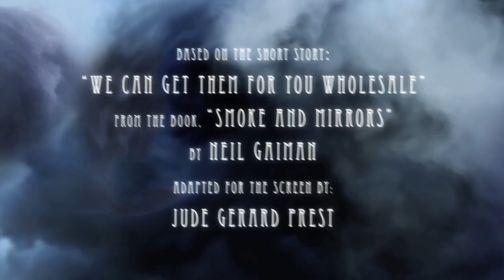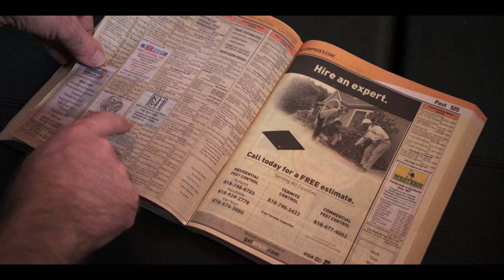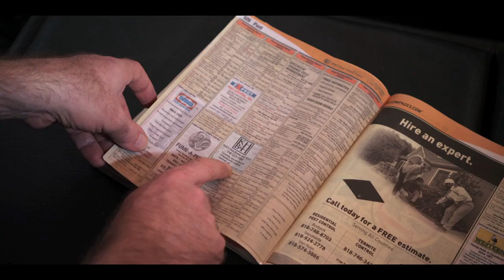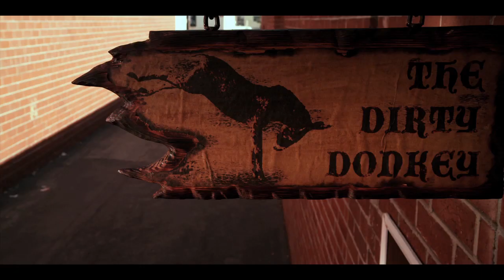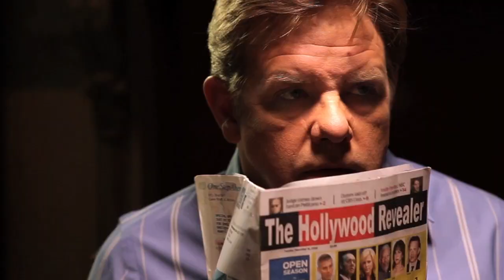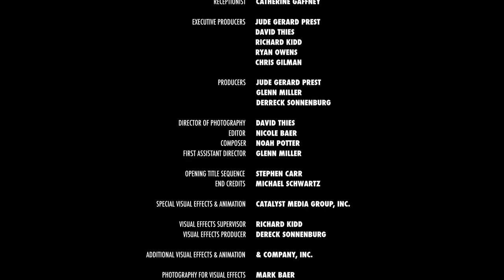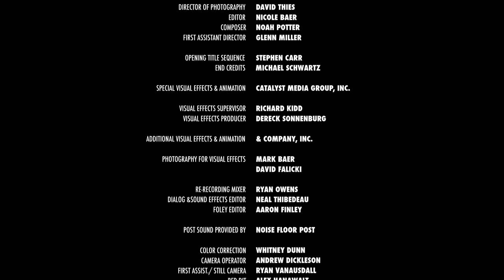"WE CAN GET THEM FOR YOU WHOLESALE" based on a story by NEIL GAIMAN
WE CAN GET THEM FOR YOU WHOLESALE is a darkly comic tale based on a short story by legendary author, NEIL GAIMAN (Coraline, The Ocean at the End of the Lane, American Gods).

The short film is DIRECTED, PRODUCED and ADAPTED by JUDE GERARD PREST.

It stars BRIAN HOWE (Justified, Catch Me If You Can, Pursuit of Happyness) and
DANIEL ROEBUCK (The Fugitive, LOST, Matlock, Final Destination)

The visual effects supervisor is; Richard Kidd (Twilight, Matrix Revolutions, Spiderman 3)

check it out and pass it along!!

(SCRIPTED - NARRATIVE FILM)